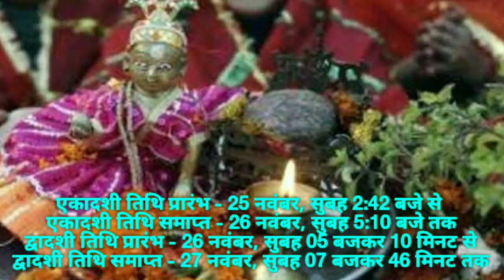देवउठनी एकादशी 2020: तुलसी विवाह शुभ मुहूर्त, पूजा विधि ,दीपदान कब और कहां करें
|| धन्यवाद ||

देवउठनी एकादशी 2020 पूजा और शुभ मुहूर्त , देवउठनी एकादशी के दिन क्या दान करें क्या नहीं दान करें, देवउठनी एकादशी के दिन धन प्राप्ति के उपाय ,देवउठनी एकादशी के दिन विष्णु भगवान और लक्ष्मी कृपा प्राप्त करने का उपाय, देवउठनी एकादशी के दिन विष्णु भगवान की पूजा कैसे करें, देवउठनी एकादशी के दिन क्या दान करें ,देवउठनी एकादशी दान करने की क्या विधि है, देवउठनी एकादशी के दिन क्या दान करने से मिलेगा संतान का सुख ,देवउठनी एकादशी तुलसी दान विधि, देवउठनी एकादशी के दिन तुलसी का दान कैसे करें ,देवउठनी एकादशी के दिन तुलसी पूजा कैसे करें ,देवउठनी एकादशी के दिन तुलसी पूजा की विधि क्या है,